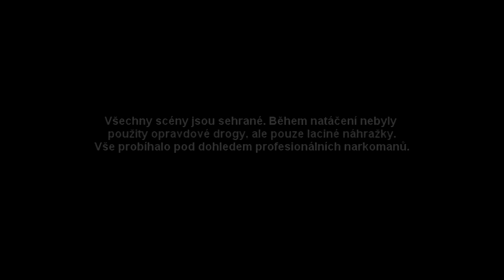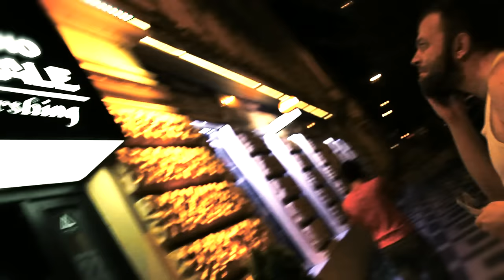Haades Pes - Home Office OFFICIAL VIDEO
REUPLOAD LEGENDÁRNÍHO VIDEA HOME OFFICE

Režie, kamera a střih: Marty Pohl

Rap: Haades Pes
Beat: Mortem

XXXXXXXXXXXXXXXXXX

XXXXXXXXXXXXXXXXXX

ZNK Productions
2013